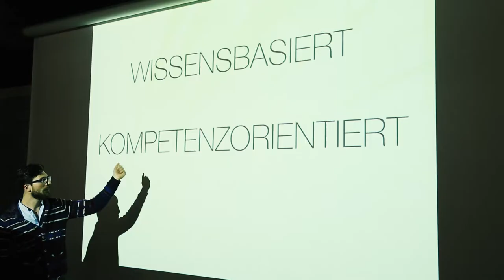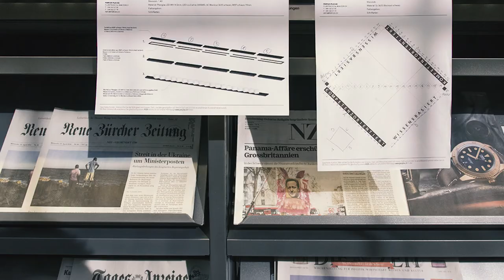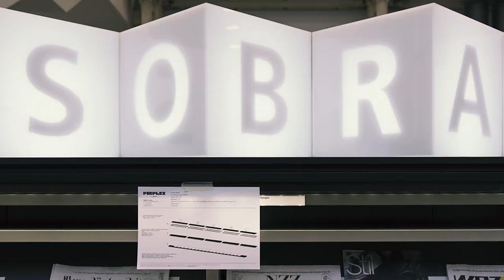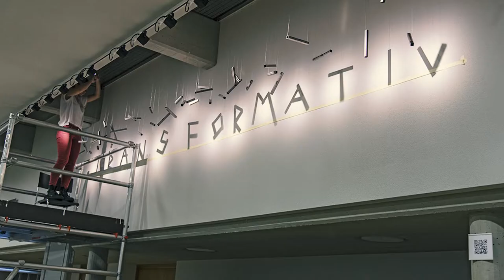ZHAW-Hochschulstrategie 2015-2025: Abstraktem eine Form geben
Architekturstudierende interpretieren die strategischen Ziele der ZHAW Zürcher Hochschule für Angewandte Wissenschaften. Sie machen die drei Stossrichtigungen «Wissensbasiert und Kompetenzorientiert», «Europäisch» und «Transformativ» an drei Standorten sichtbar. Nur wer sich als Betrachter bewegt und unterschiedliche Perspektiven einnimmt, gewinnt neue Einblicke – ganz im Sinne der Strategie für eine Hochschule in Bewegung.